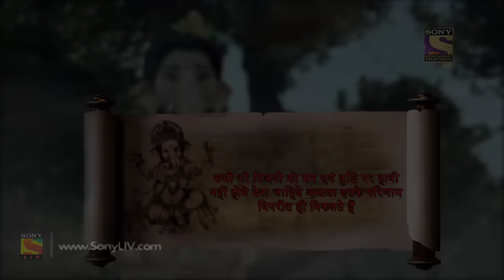Vighnaharta Ganesh - Ep 465 - Full Episode - 3rd June, 2019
Episode 465: Unstoppable Narasingh
Lord Sharabha fails to stop Narasingh from allowing destruction out of his anger but he keeps on struggling which was harming the whole Universe. Than, Lord Mahaganadhipati suggests a way to calm Narasingh.

Concept: Manikya Raju Uppaluri
Created By: Abhimanyu Singh
Script Head: Manikya Raju Uppaluri
Story: Brijmohan Pandey
Screenplay/Dialogues: Anjalika Gupta and Himanshu Tyagi
Researcher: Dr. Ram Swarth Mehta
Editor: K. Raj Gopal and Sujit Das
Online Editors: Ankush Ambre, Sandeep Singh, and D Singh
Head Of Operations: Anup Vijay
H.O.P: Abhishek Sinha and Gaurav Sharma
Director: Avinash Waghmare
DOP: Prakash Barot
Visual Effect Supervisor: Nishikant Mohapatra and Bharat Mistry
Art Director: Sandesh Gondhalekar and R.P. Singh
Post Head/Supervisor: Srichand Dasnam, Surendra/Vicky
Song Choupai/B.G. Music: Udhbav & Donney and Paresh Shah
Creative Team: N.G/Srichand and R.K. Chhabra/Himani
Script Supervisor/Lyrics: Niraj Prabhakar and Shrikant Vishwakarma
Set Marketing: Swati Sharma, Kartik Dandapani, and Altamash Aslam
Communication Team: Kumar Pai and Prashant Saxena
Set GFX Team:  Vijay Badgujar and Vilas Boga
Set Programming Team: Meenal Rao and Ritwija Mukherjee
Project Head: R A Mehta
Business Head: Manish Pupat
Producers: Abhimanyu Singh and Roopali Singh
Produced By: Contiloe Pictures Pvt.Ltd.